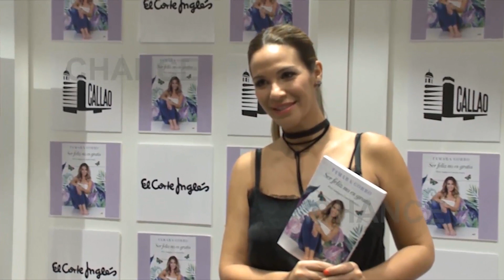Tamara Gorro guarda reposo tras el susto de su embarazo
Cada vez queda menos para que Tamara Gorro y Ezequiel Garay den la bienvenida al pequeño Antonio. Después de unos días complicados en los que la presentadora tuvo que ser ingresada para evitar un parto prematuro, todo ha vuelto a la normalidad y su última visita al médico no podía haber ido mejor. La colaboradora ha contado a sus seguidores que el medico le ha recomendado guardar un riguroso reposo para que no se adelante el parto.